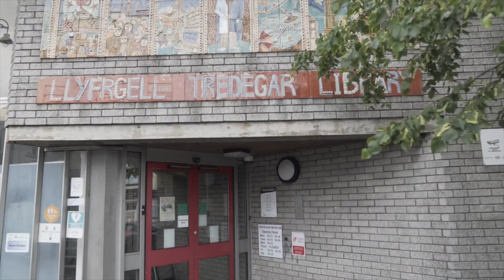IRIS STORY // COMMUNITIES FOR WORK PROJECT WALES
Iris was unemployed for a long period of time and struggled financially whilst bringing up her son. With the help of Communities for Work she managed to eventually find full time employment and has totally turned her life around.

Filmed on location: South wales, UK.
All filming editing and directing by: Gareth Griffin.
Kit:
Sony a6500
Andycine 4k monitor
Sachtler Ace Tripod